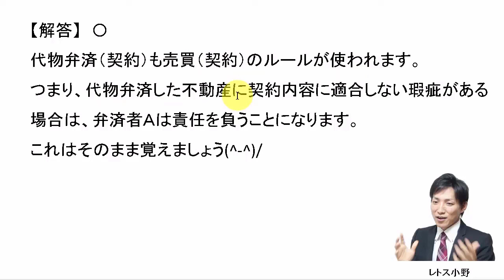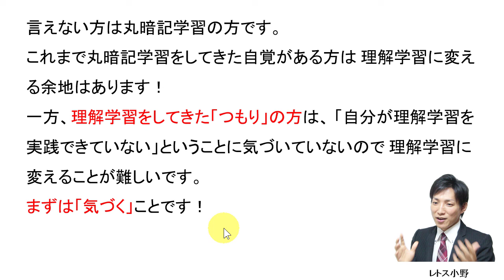【宅建過去問】月日の３問【レトス小野】宅建過去問解説